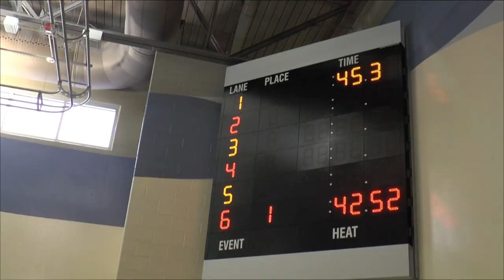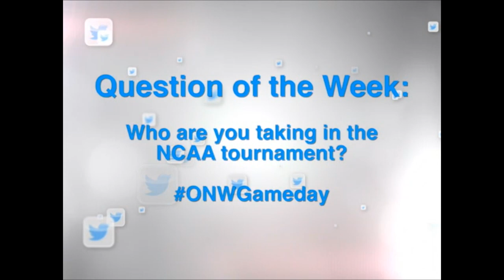GameDay: Northwest for April 1st, 2015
Stories include: baseball's opening games, girls swim and dive, and a look at this week's calendar.